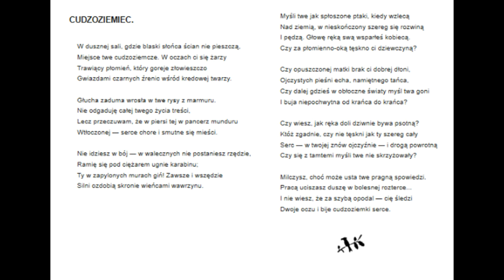15 . Raban - Cudzoziemiec ( Maria Czajkowska )